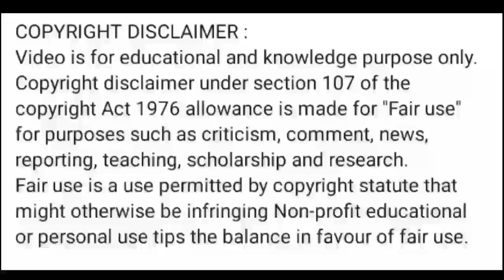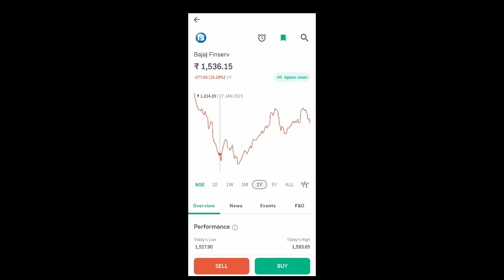bajaj finserv share price today I bajaj finserv share news today l bajaj finserv share latest news